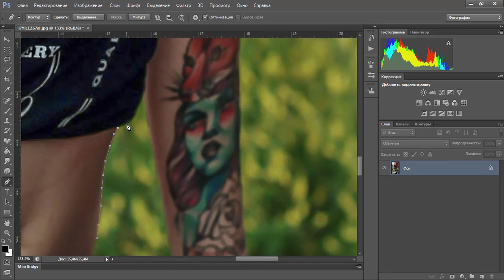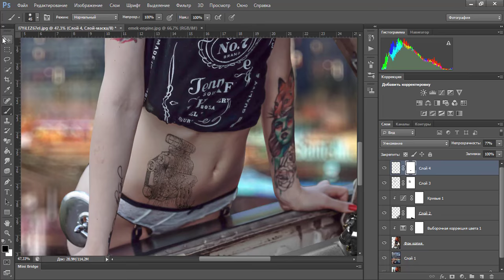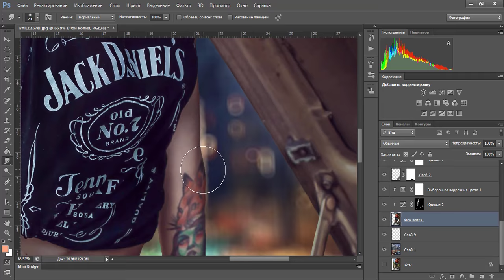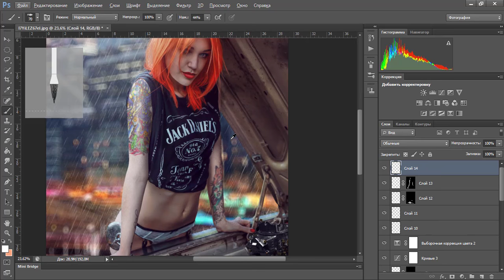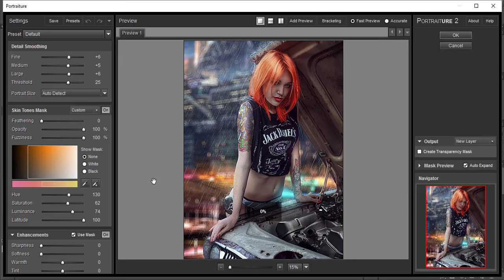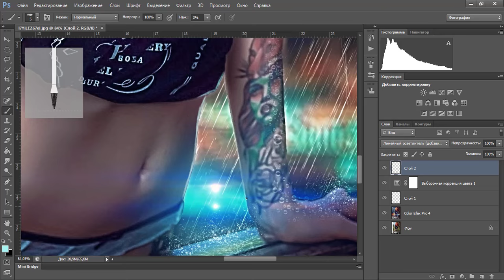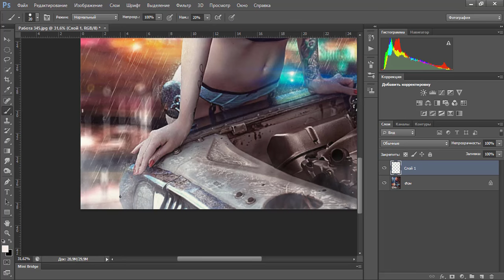Photoshop Speed Art 🔧 Breaking in the rain ☔️